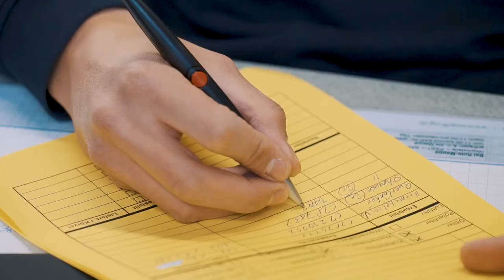Mach' deine Kunden glücklich als Detailhandelsfachmann/-frau EFZ | Lehrstellenvideo | Yousty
Ein Einblick in den Alltag einer Lehrstelle bei Emil Frey Münchenstein in Münchenstein BL als Detailhandelsfachmann/-frau (m/w) EFZ

Der Lernende Semih absolviert derzeit die Ausbildung zum Detailhandelsfachmann EFZ bei Emil Frey Münchenstein. Wie sieht sein Ausbildungsalltag aus? Mit welchen Herausforderungen wird er konfrontiert? Und was macht Emil Frey als Arbeitgeber so besonders? Das und noch viel mehr erfahrt ihr im Video.

Emil Frey AG Münchenstein bietet engagierten Jugendlichen eine fundierte Berufsausbildung – starte in die Zukunft. Die Ausbildung junger Berufsleute zählt zu den wichtigsten Aufgaben, denn: Die Marktleistung ist exakt so gut wie die Mitarbeiter, welche sie erbringen.

Ihr wollt mehr über eine Ausbildung bei Emil Frey in Münchenstein erfahren? Hier gibt es mehr Informationen: Das Besondere an yousty.ch ist, dass du neben allen wichtigen Informationen und Tipps zu den Berufen, freien Lehrstellen und dem Bewerbungsprozess Einblicke in ein Unternehmen bekommst. Bei Yousty kannst du online schnuppern!